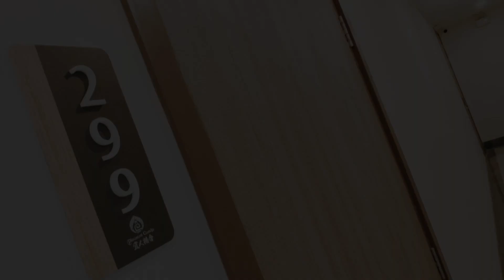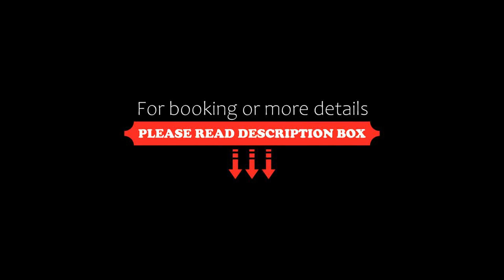Joyful YiRen Condominiums, Chiang Mai, Thailand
About Property:
Located in Chiang Mai, 1.2 km from Central Plaza Chiang Mai Airport, Joyful YiRen Condominiums provides accommodation with an outdoor swimming pool, free private parking, a fitness centre and a garden. Among the facilities at this property are a 24-hour front desk and a concierge service, along with free WiFi throughout the property. The hotel features family rooms.
Guest rooms at the hotel come with air...
Property Type: Hotel
Address: 168 Kluai Muk 2 Alley, 50100 Chiang Mai, Thailand
Searching For
1. Joyful YiRen Condominiums - Chiang Mai - Thailand
2. Joyful YiRen Condominiums - Chiang Mai - Thailand Address
3. Joyful YiRen Condominiums - Chiang Mai - Thailand Rooms
4. Joyful YiRen Condominiums - Chiang Mai - Thailand Amenities
5. Joyful YiRen Condominiums - Chiang Mai - Thailand Offers and Deals
Audio Credit:
Track Title: Reasons To Hope
Artist: Reed Mathis